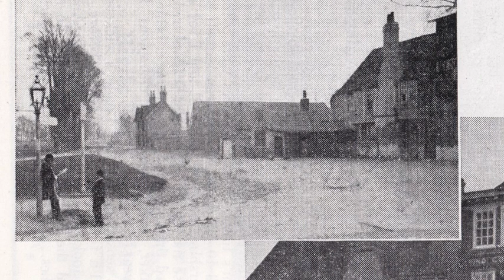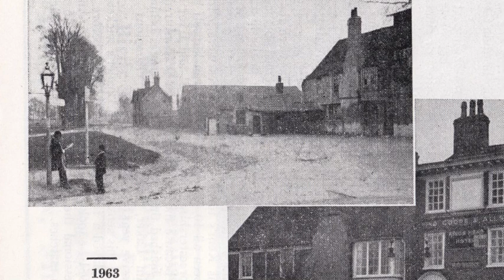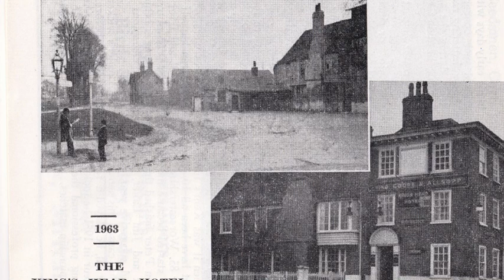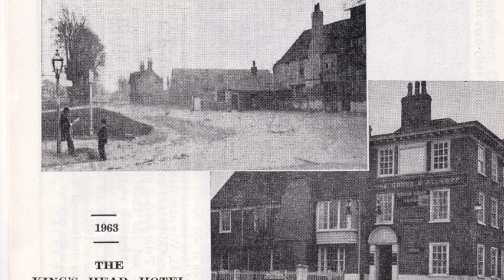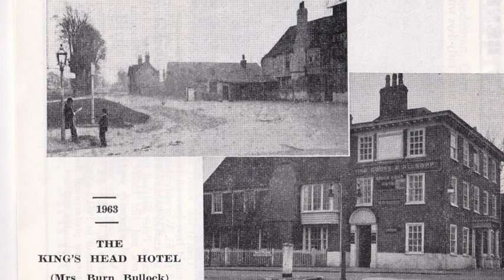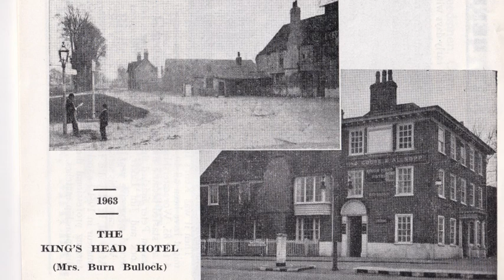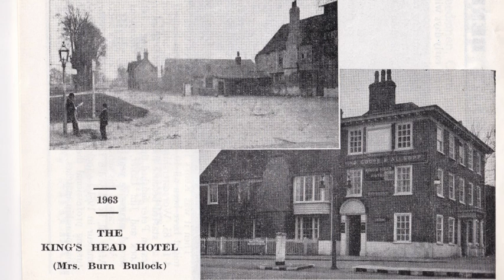Burn Bullock public meeting 13 Sept 2014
Audio of a public meeting held in the car park of the Burn Bullock pub on 13th September 2014, held by Siobhain McDonagh, MP for Mitcham & Morden.